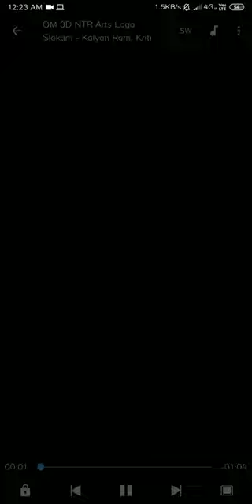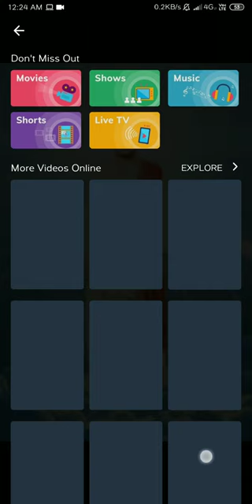Nandamuri Taraka Rama Rao Song O Viswa Vikyatha || ఓ విశ్వ విఖ్యాత FULL HD Whatsapp Status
This video is only for entertainment not for making monetization so please support. Thank you.